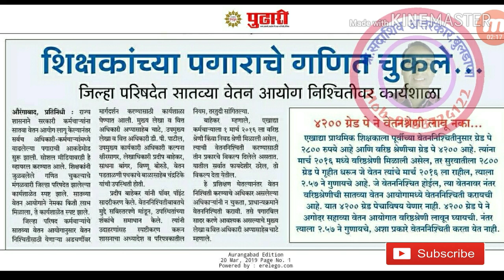सातव्या वेतन आयोगानूसार पदवीधर शिक्षकांच्या वेतनातील तफावत का येते जाणून घ्या